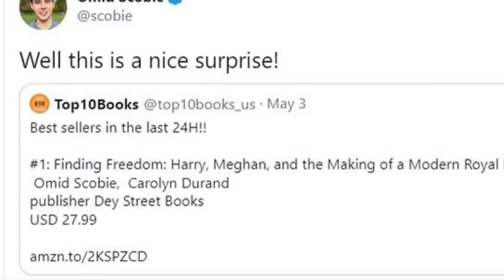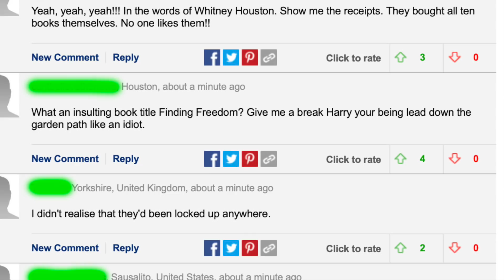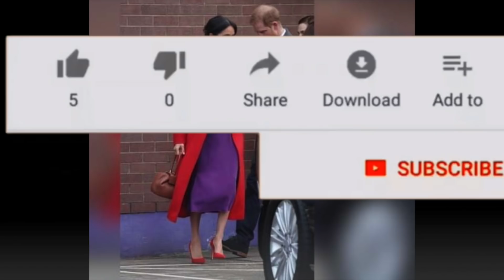HARRY & MEGHAN'S NEW BOOK & MEGHAN'S FEET OBSESSION. *POLL*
All material in my videos is found in the public domain and is for entertainment/discussion only.  It is up to the individual to make up their own mind and do their own research. Everything voiced and written in these videos is considered 'allegedly' in its correctness. I sometimes voice my opinion which might be wrong.  I DO allow FAIR CRITIQUE of people in professional roles ie: the British Royal Family BUT will not allow any form of racism, body shaming, pack mentality or similar abuse on this channel.
 Whilst I disallow & moderate inappropriate  language in the channels' comments section, I am not responsible for the comments and do not necessarily agree with the comments.
I do encourage lively debate and opposing ideas,  but reserve the right to delete conversations if they are obvious trolling or inappropriate.